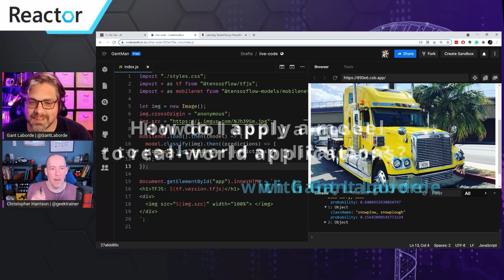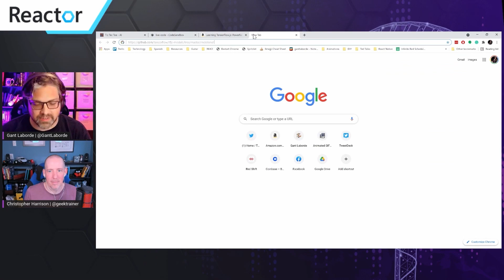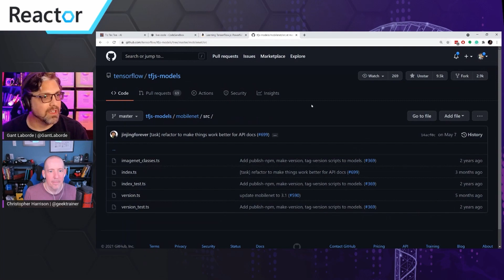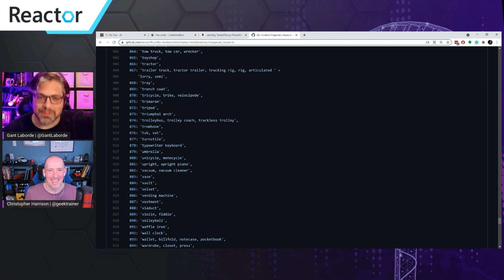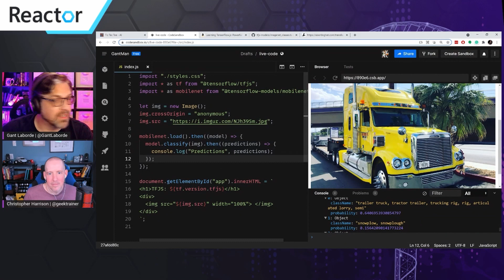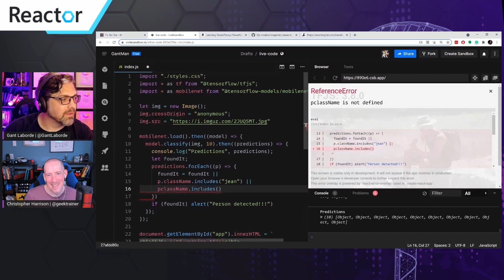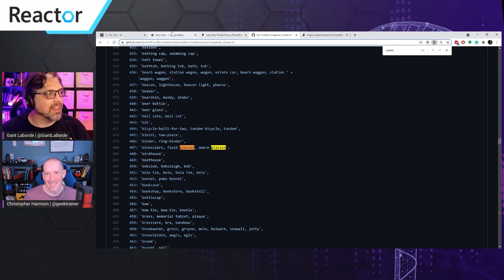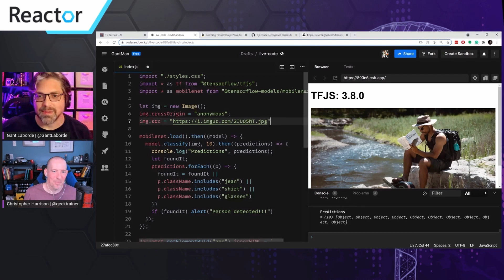How do I apply TensorFlow.js to real-world applications?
Quite frequently you will use existing machine learning models in your applications. However, those models might not be exactly what you're looking for in your application. Fortunately, with a little ingenuity you can expand it beyond its initial design. Gant Laborde (@gantlaborde) shows us how you can grow a model and apply it to other use cases.

Learn more!

Data Science Machine Learning Creating ML Models TensorFlow Tic Tac Toe